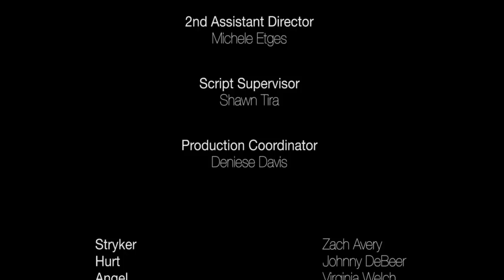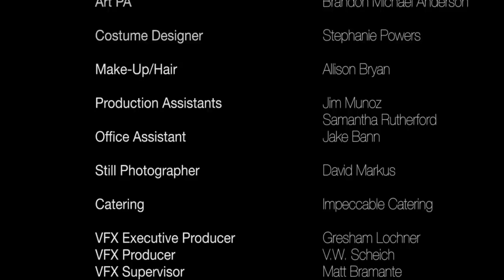"Shifter" - Live Action Sci-fi Short - CGI by The Hallivis Brothers HD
Los Angeles - 2023. James Striker is on the verge of bringing down the oppressive government that has crushed all freedom in the United States. But before he can take them on, Striker must get past a homicidal drone and an elite squad of EFT soldiers. His only advantage is the SHIFT, a process that allows Striker to transfer his mind into an identical clone body. New body, Same mission: Bring the whole system down.